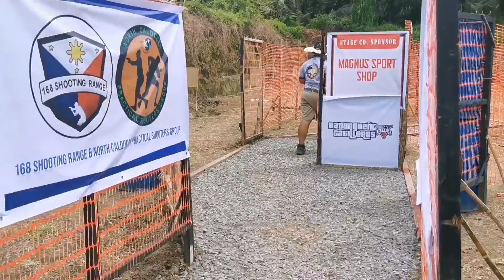RPPCCMATCH - 01OCT22 SAT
EEMD-FEO CUP 2022
Shoot for a Cause

L3 PSMOC Classifier Match
12 stages min 215 rounds

PCC Open Civilian Regs Fee P2500

Left home 530am, arrived at BG firing range around 845am. Played past 9am, done 10 stages by lunch break then completed last 2 stages by 130pm. Drove out and home by 530pm.

First stage 2 mikes on the far mini target. Second stage 1 mike on the swinger. Third to tenth stage all made up for the earlier mikes.

Lunch break then disaster with another mike on the 11th stage and 2 more mikes on the 12th and final stage due to the squatting positions. Hit NS on one board too.

Another unsuccesful classifier at BG.
No jams, few trigger freezes, few re engage on plates. Bawi next time.